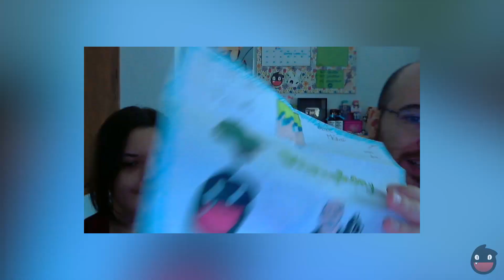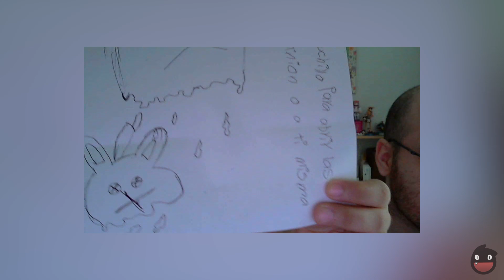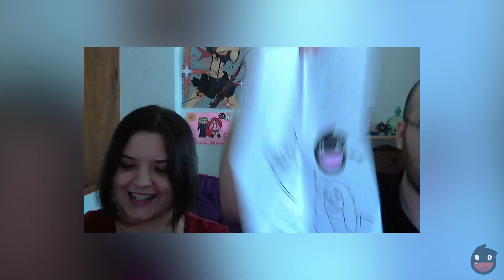La hora del correo 09 - miercoles de cartas!!!!!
DIRECCION PARA LAS CARTAS:

Francisco Jurado
Apartado Correos 169
46650 Canals
Valencia - España